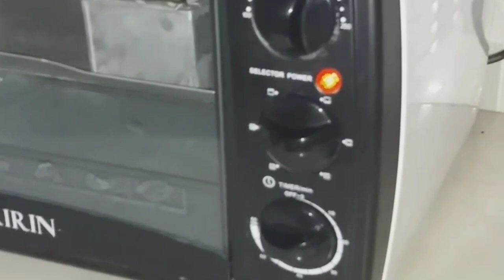RESEP BOLU PISANG YG SIMPEL (5 BAHAN SAJA!!) ENAK & MANTULLL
Assalamualaikum,.. hai teman teman hari ini saya akan share cara membuat bolu pisang yg mudah lho.. simpel banget cuma 5 bahan :D
mau tau? gimana saya buatnya? nonton smpe hbs yaaa

bahan bahan :
-120 gr pisang ambon
-100 gt tepung kunci
-60 gr butter
-60 gr gula pasir
-2 butir telur

Fanpage : Ika Mardatillah - Youtube Channel